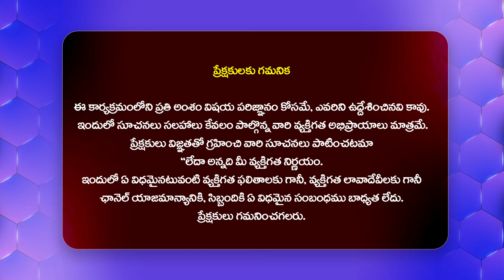YVS Chowdary Reaction On Reporter Question | New Talent Roar Press Meet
Watch► YVS Chowdary Reaction On Reporter Question | New Talent Roar Press Meet | @Filmytalkss